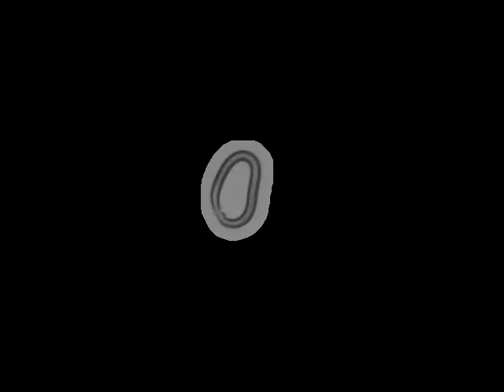N2 Schafer Lab N2 (Bristol, UK) | 2012-02-22T10:41:27 (speed up 8x)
base_name : N2 male on food R_2012_02_22__10_41_27___8___2

 lab : ..

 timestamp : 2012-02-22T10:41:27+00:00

 arena : ..

 .. style : petri

 .. size : 35

 .. orientation : away

 food : OP50

 strain : N2

 gene : -N/A-

 allele : -N/A-

 chromosome : -N/A-

 sex : male

 stage : adult

 ventral_side : anticlockwise

 total time (s) : 898.967

 frames per second : 30.03

 video micrometers per pixel : 4.09697